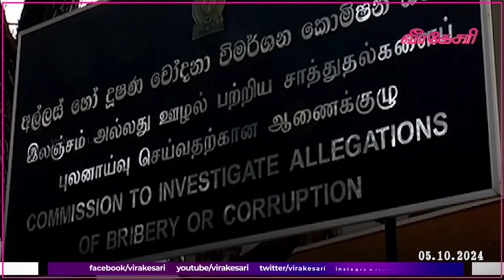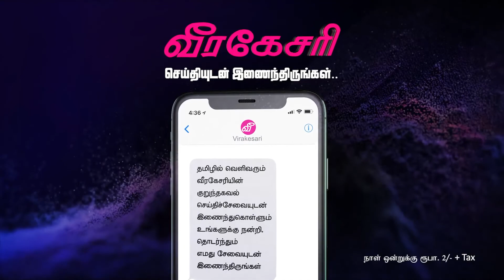கெஹலிய உட்பட 6 பேரின் சொத்துக்கள் முடக்கம்